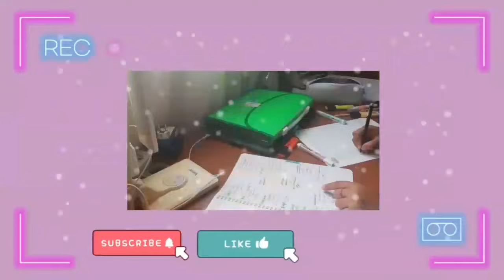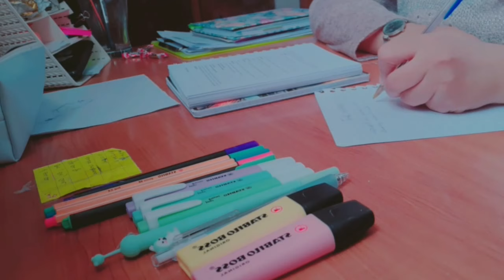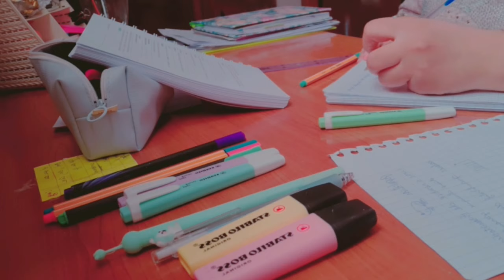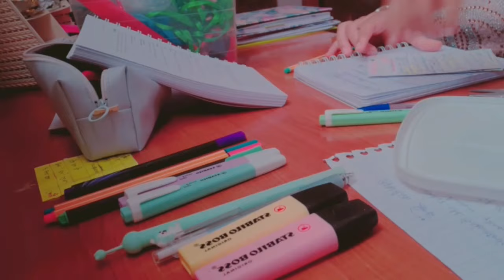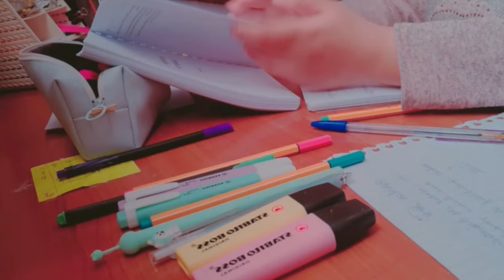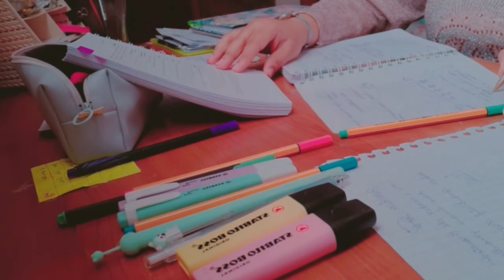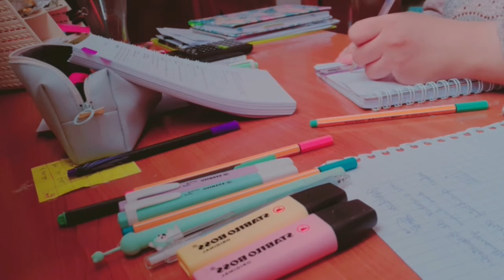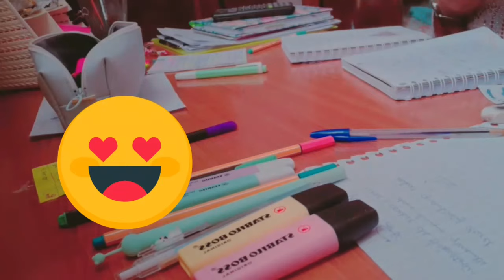Study with me|30 minutes study with me|Med student|bac2022|study motivation|دراسة معي|تحفيز للدراسة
study
Algeria
Algerian
study with me
math
mathematics
maths
Student of mathematics
science
scientific
islamia
ادرس معي
بكالوريا
الجزائر
جغرافيا
دراسة
٢٠٢١
بكالوريوس
학생
공부
공책
책
Science de la nature et de la vie
Scientific studies
학생은 공부입니다
تخليص
Language learning
Learn Spanish
Learning languages
Annoussa dz
Learning Korean
Korean resources
I learn a new language
تلمسان
Med student
Medical studies
Medical students
Med students